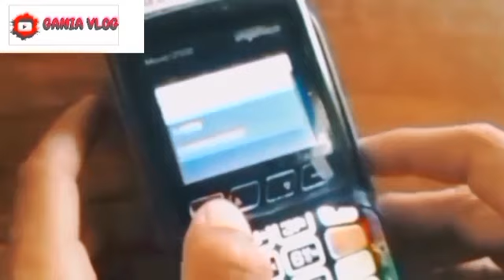INGAT BESOK KAMIS 01 AGUSTUS 2024 KPM PKH BPNT YANG SUDAH CAIR ADA HIMBAUAN PENTING SIMAK